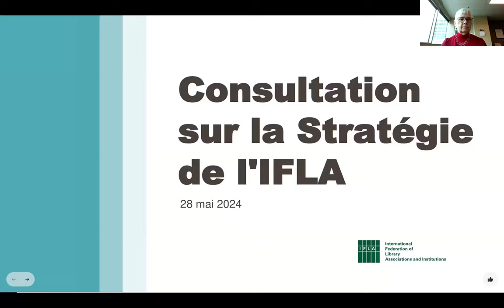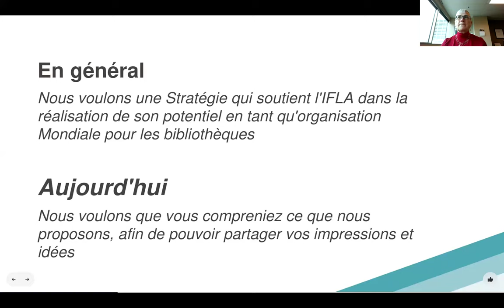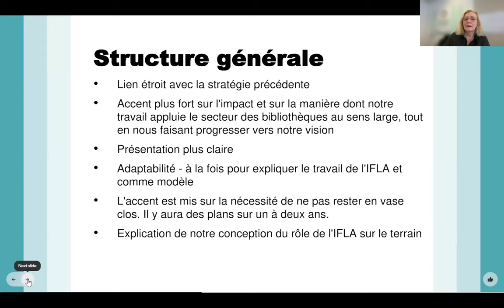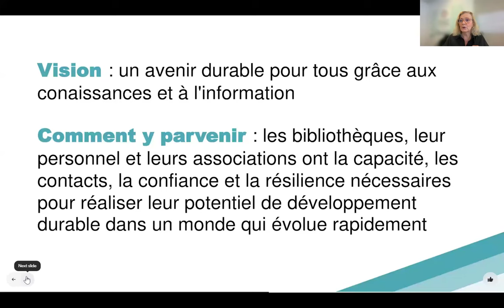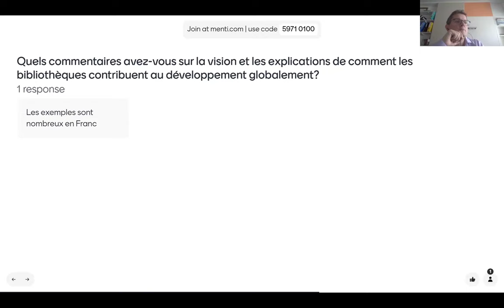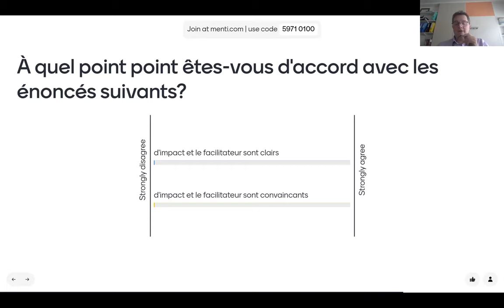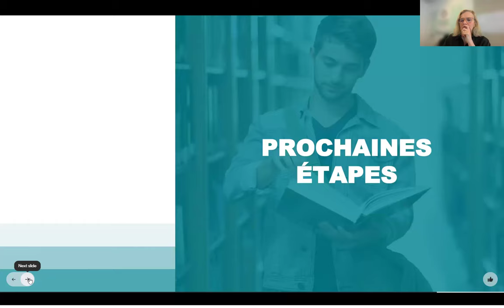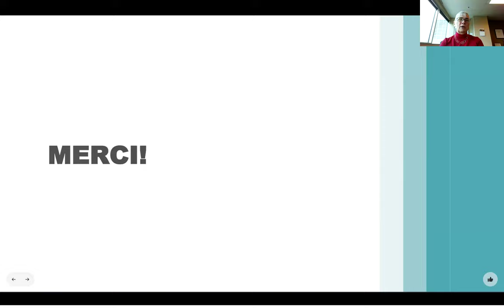Projet de Stratégie de l'IFLA 2024-2029 - Discussion en VF